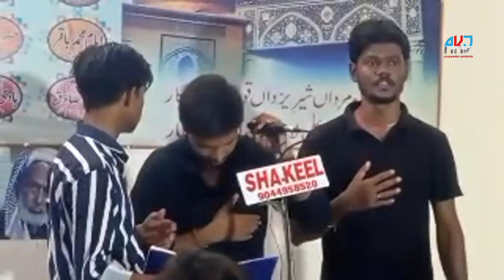KARO MATAM SHAHEDE KARBALA KA NAUHA ANJUMAN SAJJADIYA MUFTI MOHALLA AT SHABBEDARI 25 SAFAR MEERMAST.